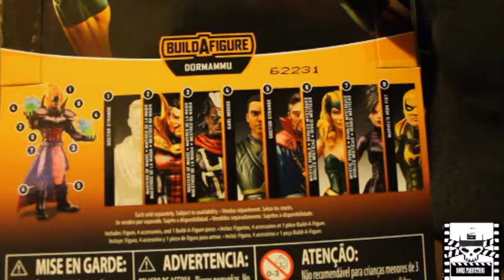IRON FIST MARVEL LEGENDS REVIEW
REVIEW IRON FIST MARVEL LEGENDS EN ESPAÑOL